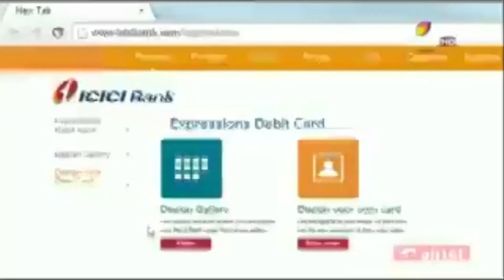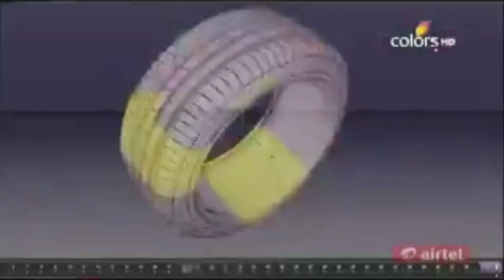Colors HD Continuity January 11th 2015